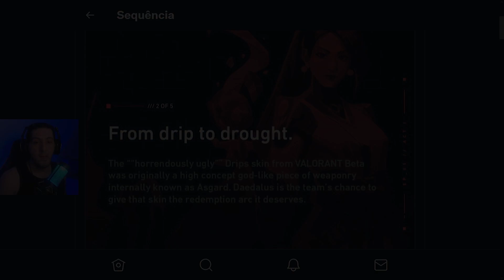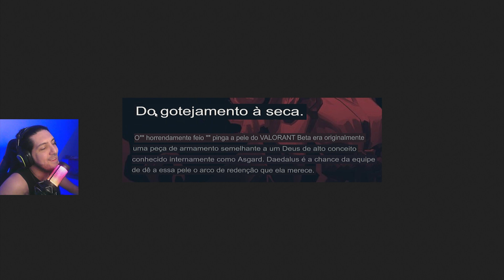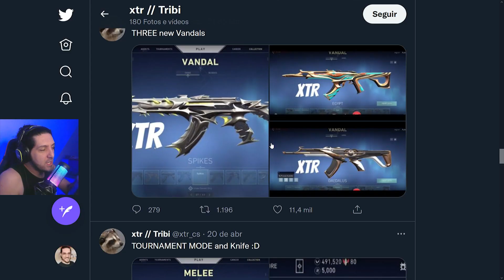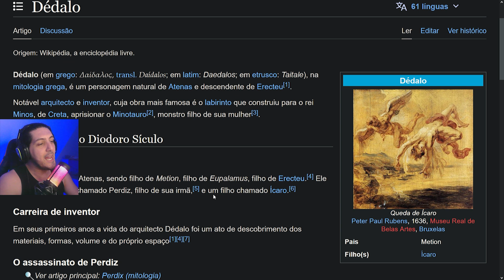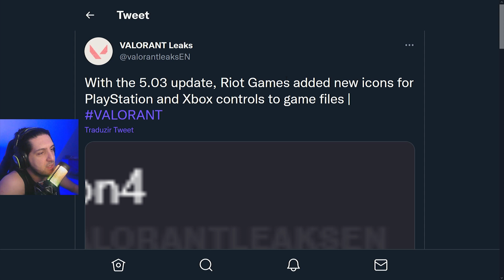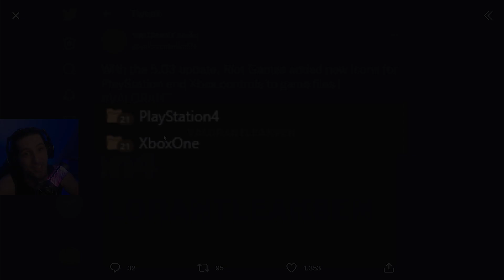VAZOU o Próximo PACOTE de SKIN e Valorant no CONSOLE! | Valorant Plantão Coorujão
Vídeo com o Cooruja trazendo novidades sobre o próximo possível pacote de skins do valorant e mais alguns vazamentos sobre o jogo para console.